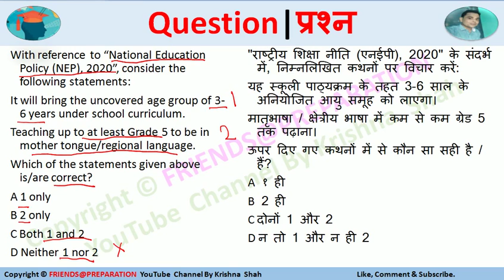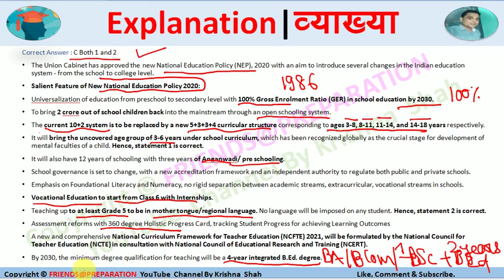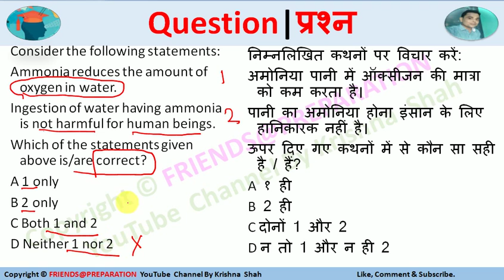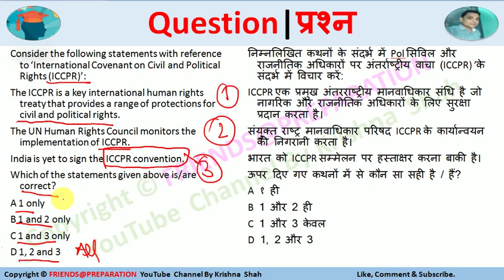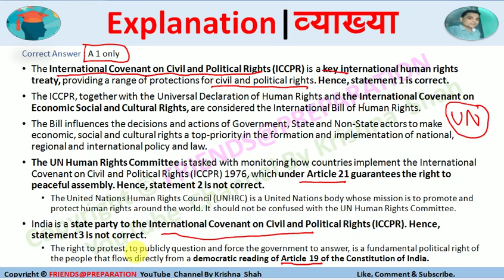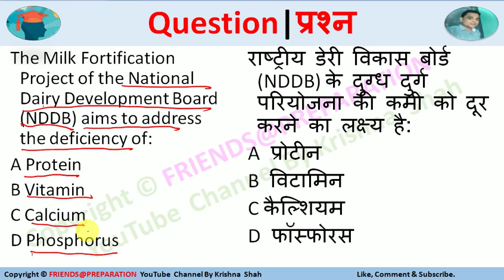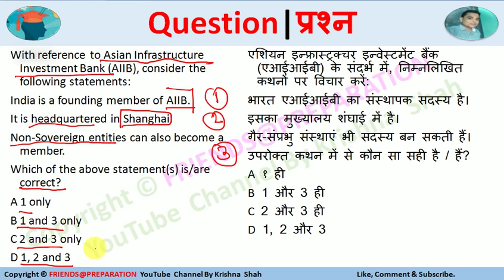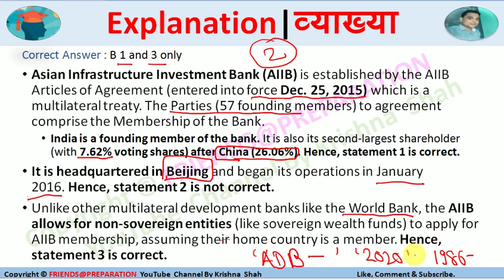T118 Daily Current Affairs By KrishnaShah for UPSC RPSC UPPCS EPFO SSC RPSC MPPCS Railway Banking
This video is for preparation of UPSC, CDS, EPFO, SSC : CGL , SSC: 10+2, UPPCS, MPPCS, APSC, BPSC, RPSC, Railway , Banking , Other Competitive Examination based on General Studies & Current Affairs in MCQ.  Daily Current Affairs By KrishnaShah for UPSC RPSC UPPCS EPFO SSC RPSC MPPCS Railway Banking @FRIEDS@PREPARATION

CurrentAffairs | CurrentAffairsToday | DailyCurrentAffairs2020
CURRENTAFFAIRS | Daily Current Affairs